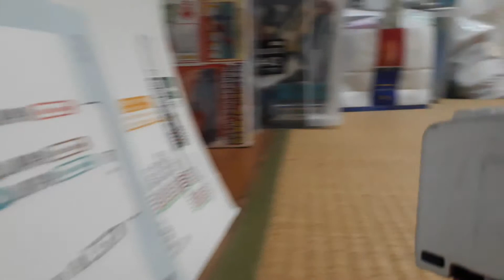プラレール本町駅レイアウト全面展望（2019年3月24日日曜日）携帯電話で撮影（撮影は3月22日）